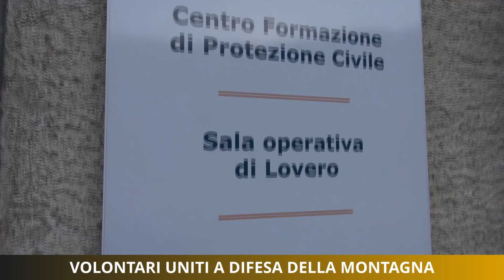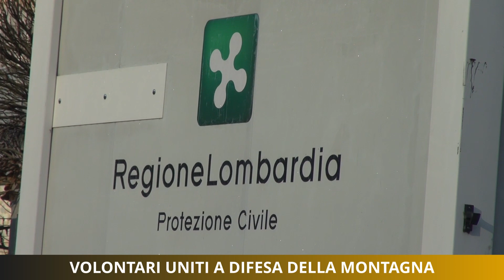Volontari uniti a difesa della montagna